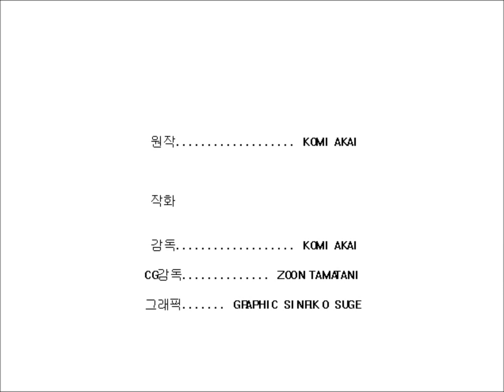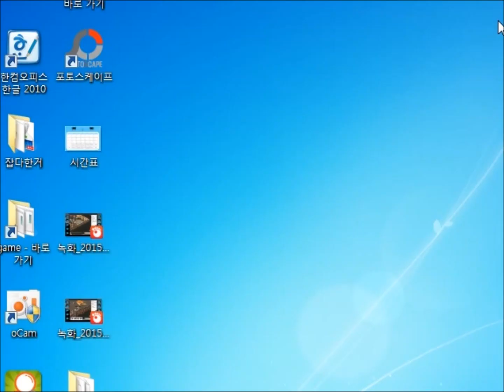BJ땡겨 고전게임) 이거 하면 효자된다! 프린세스메이커2 마지막화